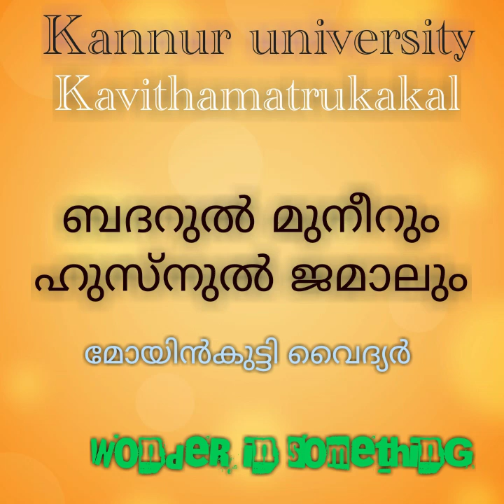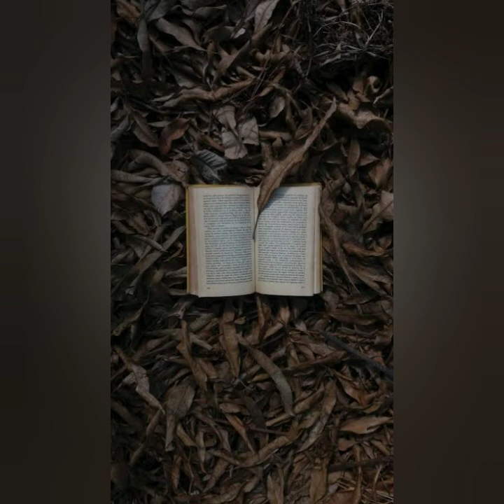Kannur University// ബദറുൽ മുനീറും ഹുസ്നുൽ ജമാലും// മോയിൻകുട്ടി വൈദ്യർ// കവിതാമാതൃകകൾ//2nd Semester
comment college koode mention cheyyane✌️✌️